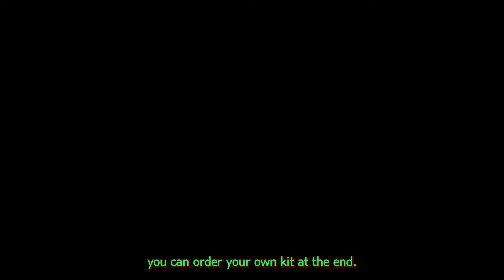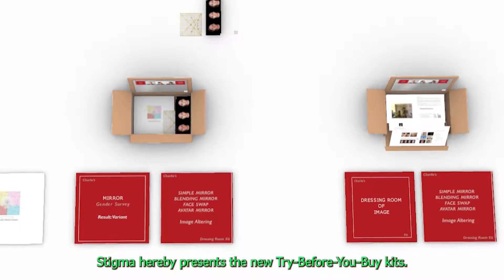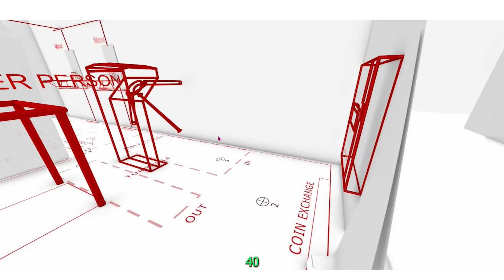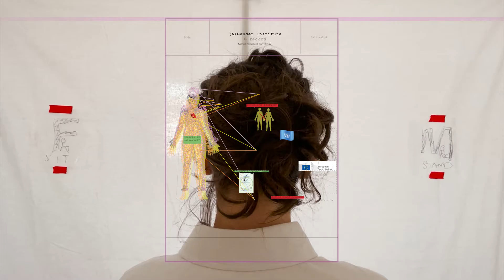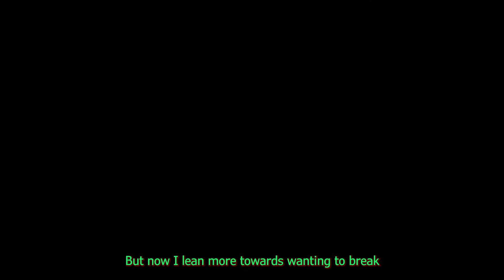'Try Before You Buy'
Simulation Film by Cong Ding